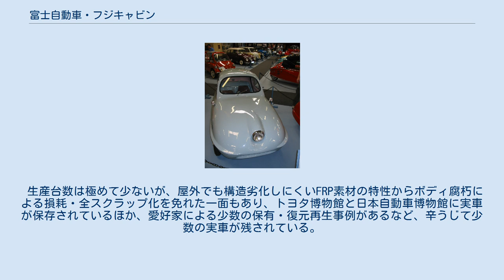富士自動車・フジキャビン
フジキャビン（FujiCabin）は、日本の自動車関連企業・富士自動車（現：小松製作所）が1955年（昭和30年）に発表し、1956年（昭和31年）から1957年（昭和32年）にかけて少数生産した前2輪･後1輪の超小型車（一般にキャビンスクーターあるいはバブルカーと呼ばれる）である。
 日本における軽自動車開発模索期の代表的な作例であり、当時最新の素材であった繊維強化プラスチック（FRP）を、日本で初めて車体材料に用いたことでも画期的であったが、商業面では失敗に終わり、僅かな台数が生産されたに留まった。
メトロポリタンエージェンシーズ株式会社から発売された。
 富士自動車は、在日米軍の軍用車両の修理・解体・再生やオートバイ用エンジンの製造を行っていた企業で、「スバル」の富士重工業とは無関係である。
当時の富士自動車社長の山本惣治は、日産自動車の元幹部で、自動車生産に進出する意欲を強く持っていた。
 フジキャビンの設計者はダットサンの車体デザインや、先行して1955年（昭和30年）住江製作所（現・住江工業）で開発された軽自動車・フライングフェザーの設計を手がけた自動車デザイナー・エンジニアの富谷龍一であった。
商業的に成功しなかったフライングフェザーの開発後に富士自動車に移籍した富谷は、彼の長年の小型車開発テーマであった「最大の仕事を最小の消費で」に再挑戦した。
 フジキャビンの原型は1955年（昭和30年）に「メトロ125」の名で発表された。
日本では先例のほとんどなかったヨーロッパ風の後1輪式キャビンスクーターであり、簡易4輪車のフライングフェザーとは異なったアプローチから超小型車のあり方を追求した製品であった。
ボンネット前端にヘッドランプを1個装備し、ウエストライン下には吸気口も兼ねた大きな開口部を持つ、ユーモラスな流線形ボディが外観の特徴であった。
ヘッドランプを1個としたのは部品数の削減が狙いで、開口部はボディセンターのバックボーンともなる。
 フジキャビンの最大の特色は車体にFRPを用いたのみならず、世界で初めてモノコック構造全体をFRPのみで構築する先駆的手法を採用したことにあった。
この手法を用いた日本以外での最初の例は、1957年（昭和32年）にイギリスで開発された初代ロータス・エリートと言われ、それよりも2年早い画期的な開発であった。
FRPは、強度を要する重要部分は8層、それ以外の部分は3層として、強度確保と軽量化の両立を図っている。
車両重量は140 kgに抑えられ、大人なら一端を持ち上げて向きを変えることも可能であった。
サスペンションは試作車の段階ではゴムの引っ張りを利用したが、軟らかすぎるので生産車では圧縮を利用する方式に変更された。
 車内は並列2座・右ハンドルとなっているが、車内のシート自体がボディ構造体の一部をなしており、FRPの上に座布団を敷いて座るような簡素な作りであった。
また助手席を運転席より200 mmほど後退させることで、狭い幅員での居住性と、ドライバーも助手席側から乗降（ウォークスルー）できるスペースを稼いでおり、初期モデルのドアは左側1枚のみとした。
もっともこれでは実用上不便であり、利便性を考慮して、生産途中から左右2ドアに改められ、車両重量は140 kgから150 kgに増加した。
パイプ製ステアリングホイールは欠円状の独特な形で、減速機構自体を欠き、扱い良いものではなかった。
 エンジンは富士自動車が中小オートバイメーカー向けに生産していた汎用エンジン「ガスデン」SA-1型空冷2ストローク単気筒121 ccを車室直後の床下・後輪前方に搭載し、スクーター同様のスイングアームレイアウトでチェーン駆動した。
軽量化と簡素化のため電動セルフスターターはなく、クラッチがシフトレバー作動であるために空いたドライバー足下左側に、大型のキックスターターペダルを装備してエンジンを始動した。
 ブレーキ・アクセルの両ペダルは通常配置だが、3速式のシフトレバーはドライバーの右側側面配置、左方向に傾けることでクラッチが切れ、前方に倒すことで順次進段する、オートバイ風のメカニズムであった（後退は中立位置から後方に倒す）。
独立したパーキングブレーキはなく、通常フットブレーキを一杯に踏み込んだ状態で別のストッパーを操作して駐車状態とした。
 最高速度はカタログ上60 km/hに達したが、独特の変速レバーは扱いにくく、軽量化を図ったボディもエンジン性能に対しては過大重量気味で、タイヤ...